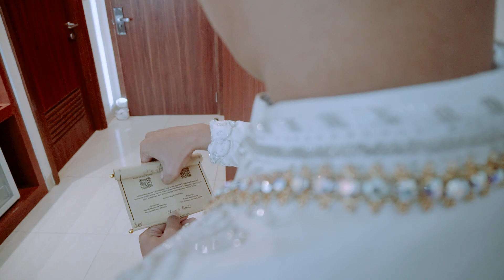HIGHLIGHT WEDDING RANDY & CLARA by APP Photography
Love is the thing that is always having the last word—even when those words are 'I'm sorry, or Forgive me, or 'I love you no matter what.

Wedding Randy & Clara
Director Video by APP Photography
Editor Video by Adi